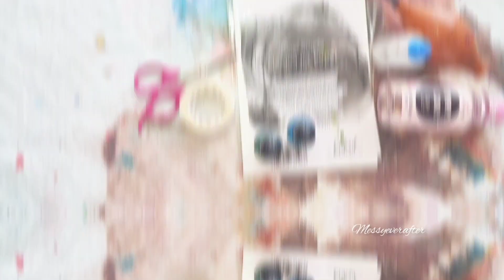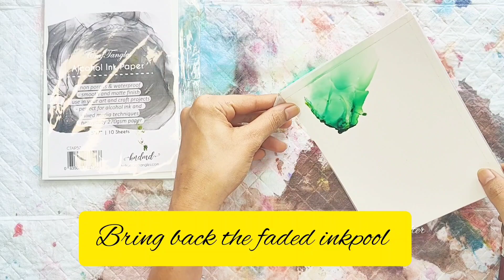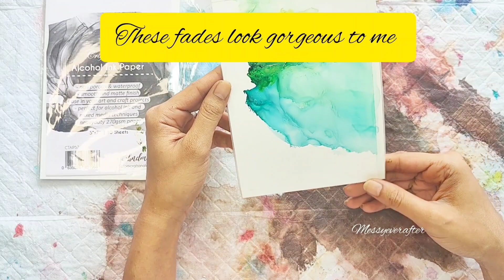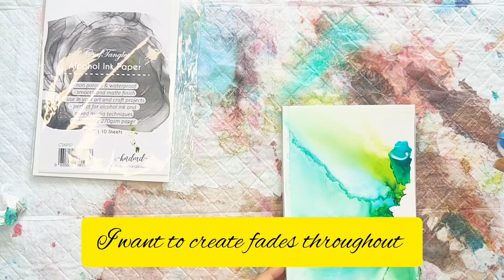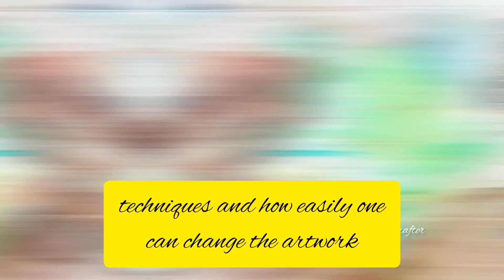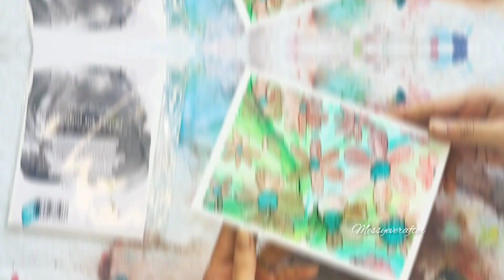Floral painting | Alcohol Ink Artwork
Namaste,

Today we have Pooja presenting tutorial of creating this gorgeous alcohol ink art.

Thanks,
Team HNDMD